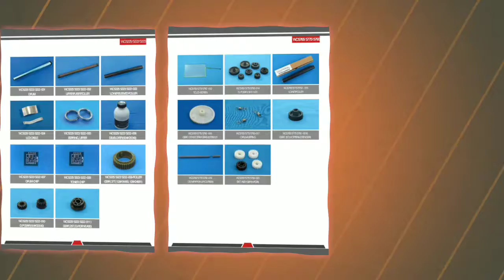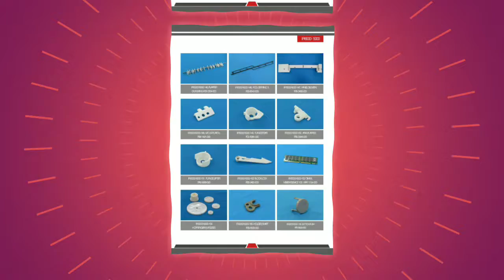TIWARI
Tiwari ji association Copier tech solution services are one of the leading association in Copier & Printing solutions with unmatched experience in providing better quality service and quicker Turnaround time. Our affordable pricing helps you achieve cost savings and thereby improving your profits. •Thank you
1) how to repair canon photo copier machine.
2) how to repair canon machine spare parts.
3) how can you open your photocopier machine.
4) how to solve problem.
5) canon machine.
6) canon xerox machine.
Tiwari/ tiwari/ tiwari jiassociation/ tiwari ji association indie Canon photo copier technology solution services  in kalyan.
we are provide to commercial residential as well as industrial sector canon photo copier black and white and color machine.
a xerographic copying process
a machine employing this process
a copy produced by this process
High Speed Image Recognition of Target Parts
Simple and Easy Preparation with CAD data and Image File
One-time Measurement of 3D Pose (Position and Orientation :6 DOF)
RV1100+ Measurement Field Expansion
Our company's commitment and contribution to the environment and to the world community are an integral part of Canon's management structure, product design, manufacturing, & corporate culture. This commitment has inspired a variety of special corporate programs at both the global & regional level.
Whether you want to brush up on photography basics or launch an exciting new career, let Canon Online Learning be your trusted guide. Our industry experts offer tips, techniques and tricks of the trade, suitable for all skill levels. From mastering the art of composition, to choosing the right printer, our interactive online courses will provide you with the tools you’ll need to tap into your creative spirit, capture your best image and bring your photos to life. 🖨️🖨️🖨️🖨️🖨️🖨️🖨️🖨️🖨️🖨️🖨️🖨️🖨️🖨️🖨️🖨️🖨️🖨️🖨️